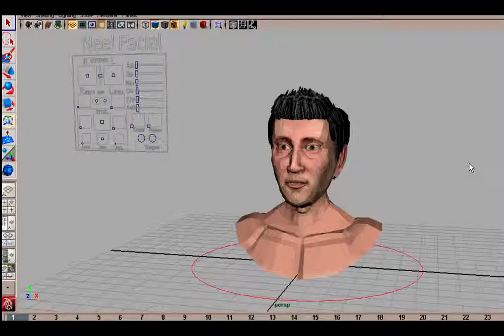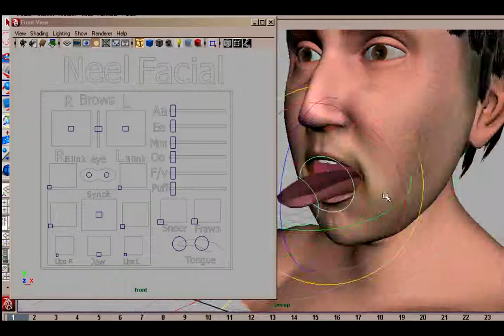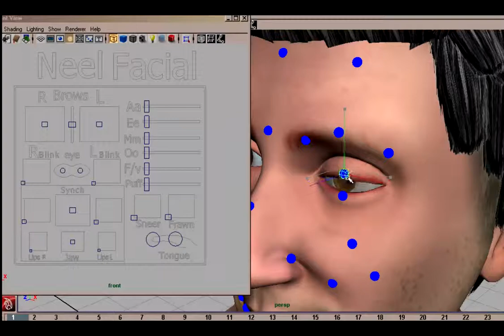Facial Rig Demo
The rig is created to use mocap setup as well as animator can override manual controls.